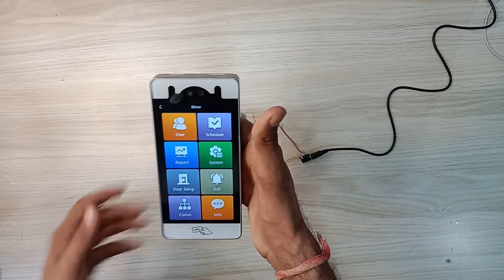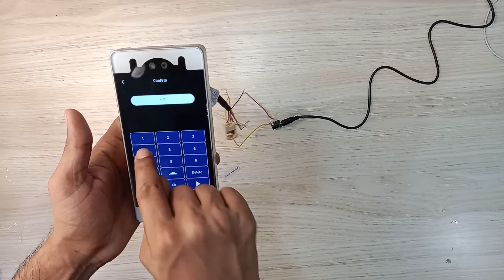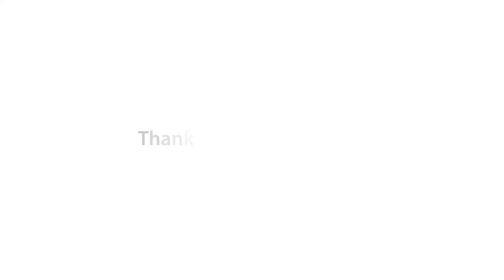How to Do Enrollment in Realtime pro-1500?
Product Training and software Training for all Realtime Customers and Partners.